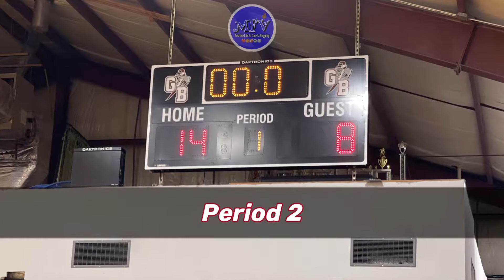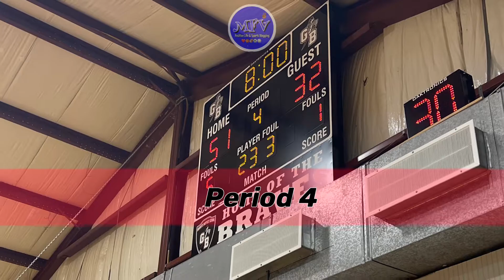🏀⛹🏾 BCA Seahawks vs GBS Braves Varsity Boys Basketball Highlights | Positive Basketball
🏀⛹🏾 BCA Seahawks vs GBS Braves Varsity Boys Basketball Highlights | Positive Basketball.  MFV (MillerFlowVlogs) appears at Granite Baptist School in Glen Burnie Md, recording Varsity basketball highlights between Bayview Christian Academy (BCA) vs Granite Baptist School (GBS). FINAL SCORE: Seahawks - 46 Braves - 69. Location: Granite Baptist School 7823 Oakwood Road Glen Burnie, Md 21061.

SKIP THRU GAME HIGHLIGHTS HERE:

0:00 - Intro
0:36 - Key Matchup
0:49 - 1st Period
4:10 - 2nd Period
7:16 - Halftime
7:32 - 3rd Period
11:32 - 4th Period
15:36 - End

Administrator: Pastor Lui Rossie

➕ BAYVIEW CHRISTIAN ACADEMY
Organization: Seahawks

Address: 534 E 4th Street Laurel, DE 19956

Office Hours: Monday-Friday, 8am-4pm
Principal: Pastor C.K. White

Office Address : Maryland Association
of Christian Schools, 6642 Carpenter Rd., Frederick MD 21703